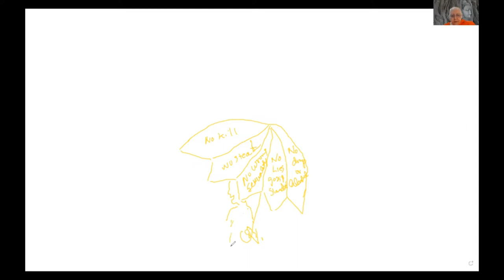Dhamma Byte: Does Breaking A Precept Lead Us To The Hell Realms?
Ven. Khema responds to a question on how to know whether breaking a precept, even a small one, can lead us to the hell realms, like the Buddha claimed?

1) Every Wednesday 6.30 PM India | 8 PM Indonesia | 9 PM Malaysia
Meeting ID: 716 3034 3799
Password: 1234

2) Every Sunday 2.30 - 5 PM India | 7.00 - 9:30 PM Sydney
Meeting ID: 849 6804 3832
Password: 1234

3) Every Sunday 6 PM  India (Hindi Meeting with Rajiv Dinesh)
Password: 1234